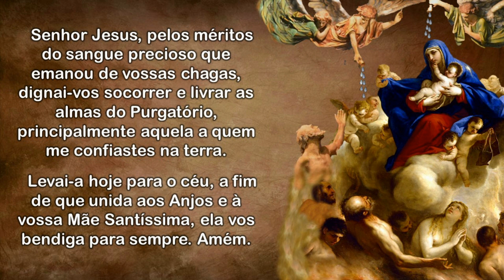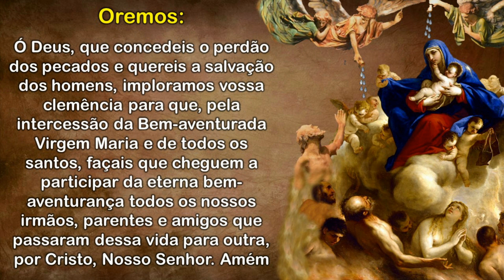31º DIA - TEMA: CERTEZA DA SALVAÇÃO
31º DIA - TEMA: CERTEZA DA SALVAÇÃO